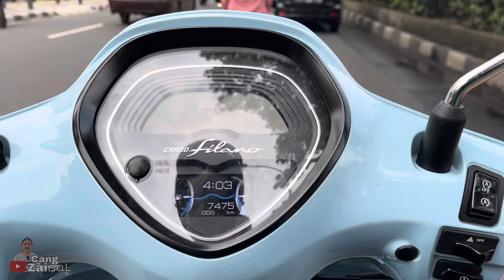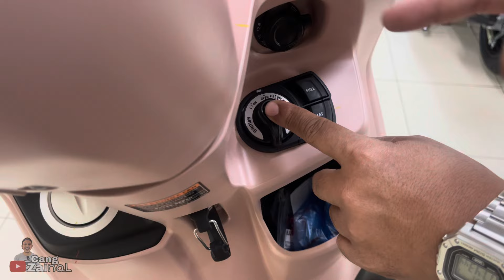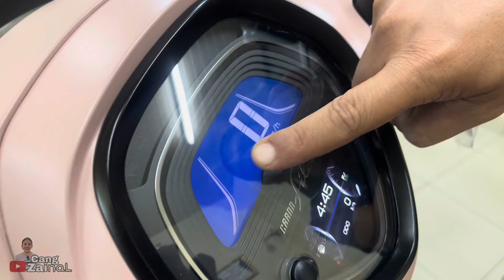PERTAMA DI INDONESIA, REVIEW MOTOR VIRAL BUATAN YAMAHA INDONESIA‼️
Hadir dengan warna terbaru, inilah Yamaha Grand Filano tipe Neo Sakura Pink yang dihadirkan dengan mesin Bluecore Hybrid 125cc dengan berbagai fiturnya yang layak untuk kita perhatikan.

Terima kasih,
Cang Zainal.